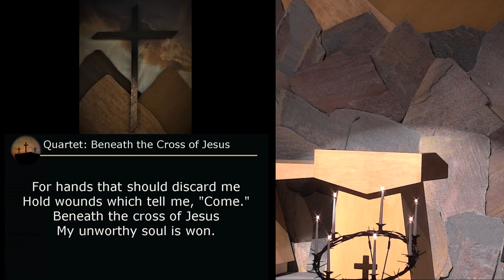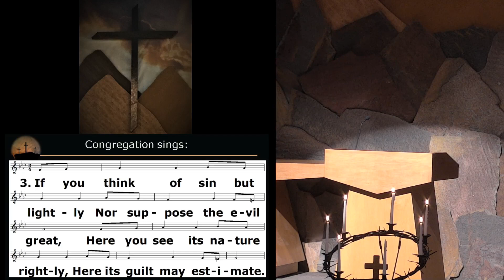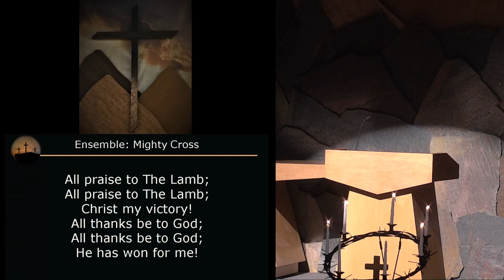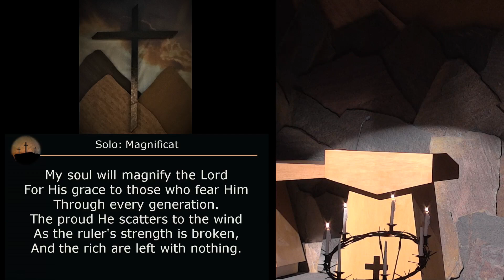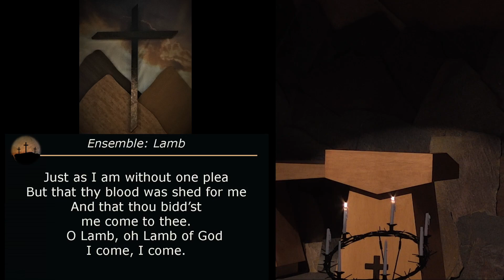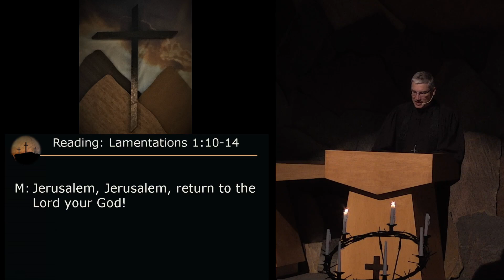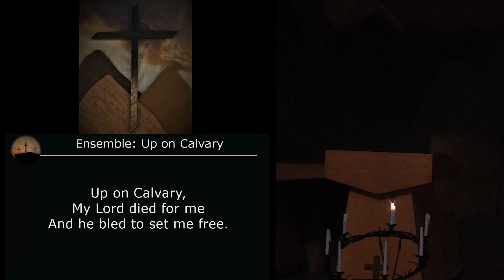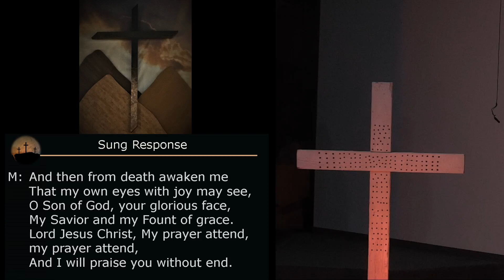Good Friday Worship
Cross of Glory Church Peoria, AZ